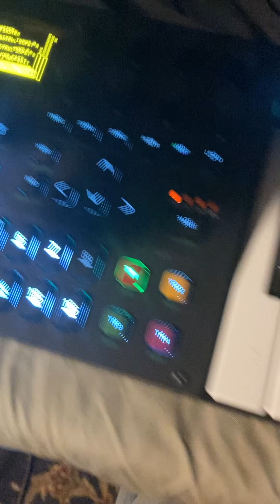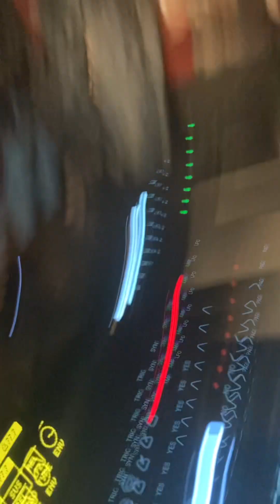December 9, 2022